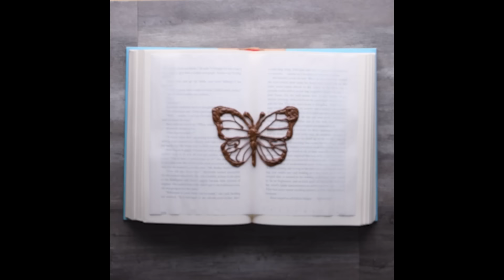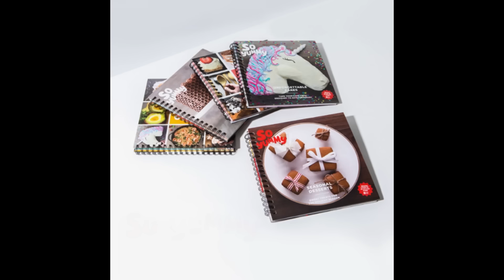15 Amazingly Simple Cake Decorating Ideas!!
Our brilliant So Yummy chefs show you how to decorate a cake! From elegant to decadent, these 15 amazingly simple cake decorating ideas will make you look like a pro in the kitchen.

How to videos and cooking tutorials by So Yummy